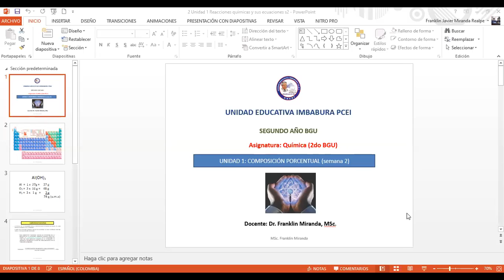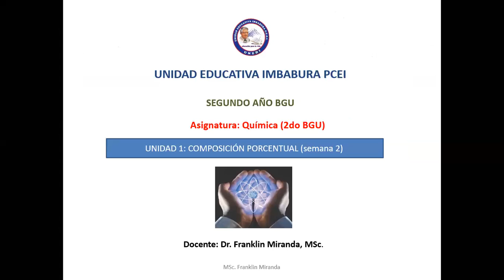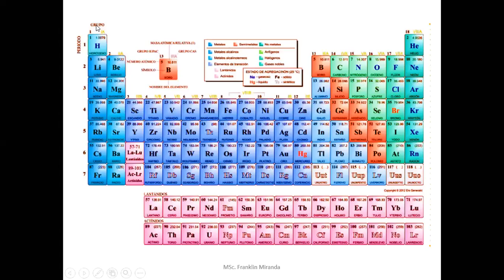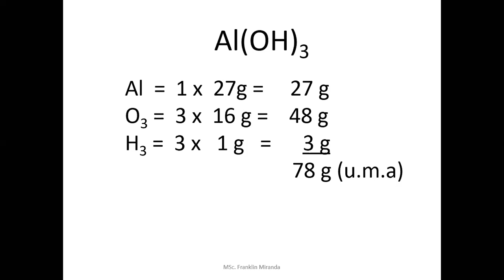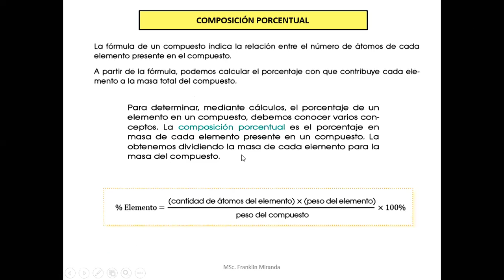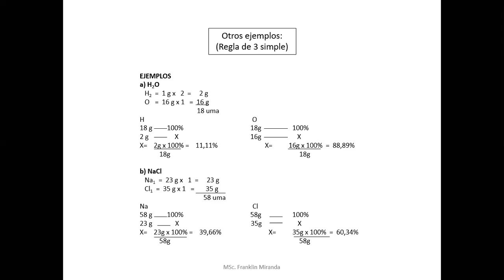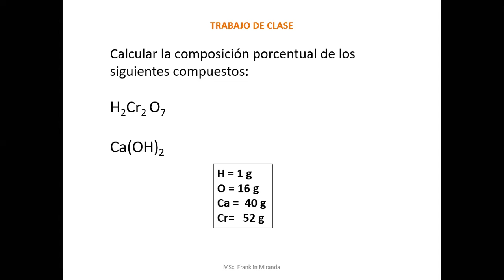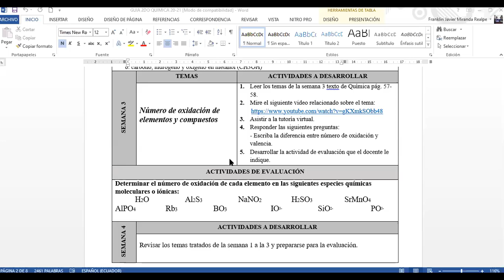2A Química semana 2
2A Química semana 2